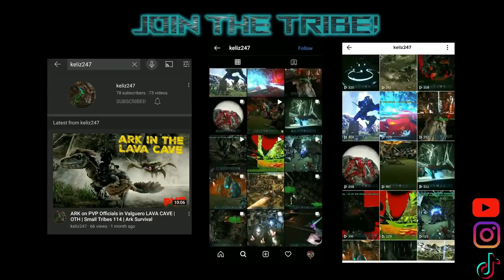Bases in Shipwreck + Beyla/Bee Cave | Fjordur | OTH | Official Small Tribes PvP | Ark Survival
Our bases in Shipwreck cave and Bayla/Bee cave, 500 days into small tribes PvP..

Ark Survival Evolved, OTH, Fjordur small tribes PvP